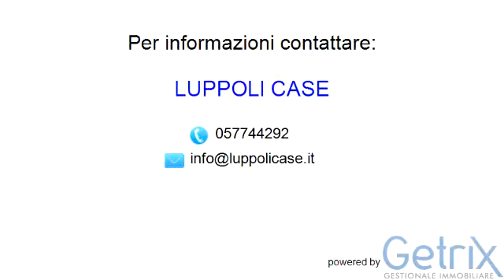Appartamento in Vendita, Viale Vittorio Emanuele II - Siena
Descrizione annuncio:

Classe energetica: G - Indice prestazione energetica: 175 kWh/mq annum

Luppoli Case
Strada di Pescaia 54-56 - Siena